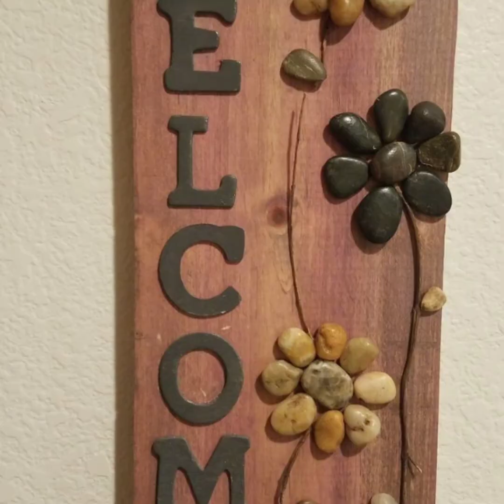The best stone Craft ideas|| Home Craft Ideas